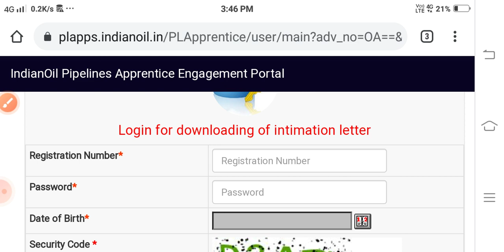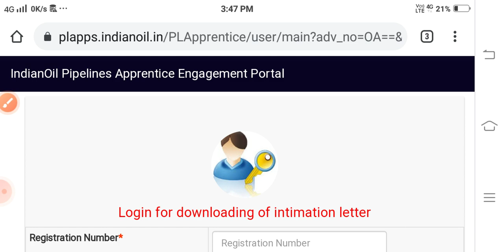IOCL apprentice Intimation Later load||how to load intimation later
Iocl apprentice intimation later load

IOCL refinery JEA special Mech.PYQ MCQ&SSCJE including all PSU PYQ most important quetions